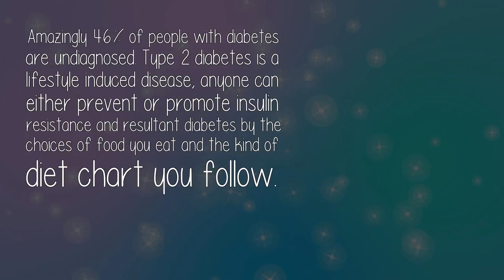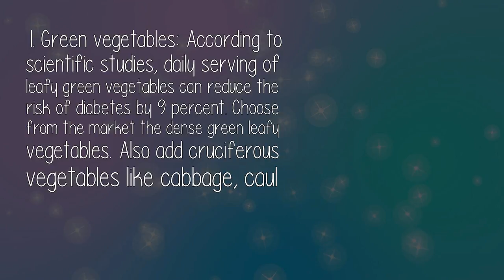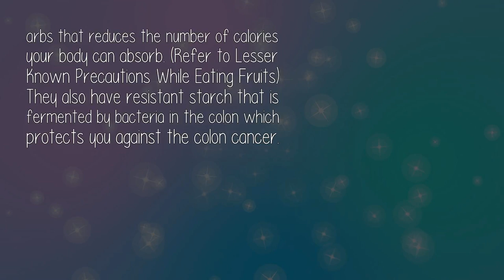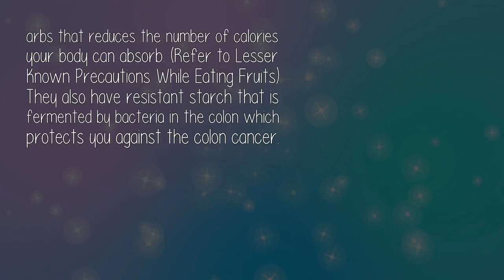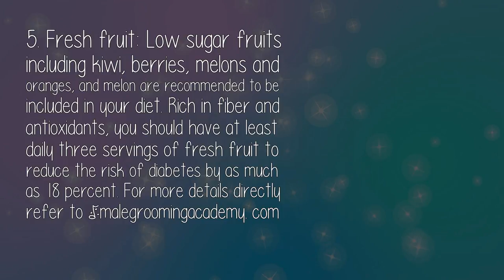Is It Possible To Reverse Diabetes With Food Control Alone?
Diabetes is one of the leading disease in the world with an estimated415 million people, more than the entire US population (323.1 million) which means 1 in 11 of the world's adult population!